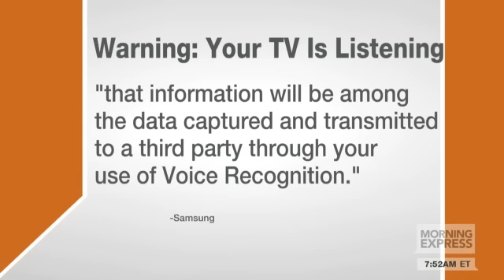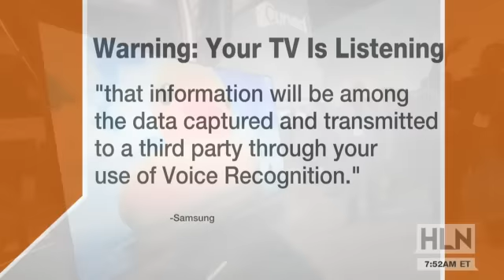Careful what you say, your TV may be listening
Samsung says its smart TV can listen to you, right in your living room, if you have voice recognition turned on.An eagle eyed redditor spotted this line tucked into Samsung's security policy:âPlease be aware that if your spoken words include personal or other sensitive information, that information will be among the data captured and transmitted to a third party through your use of Voice Recognition."